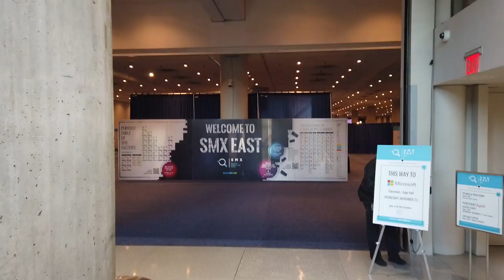Fili Wiese - Former Google Search Quality Analyst Turned SEO : Vlog #52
After years and years of knowing Fili Wiese, the two of us sat down one-on-one to discuss SEO. Fili Wiese is most well known for his work at a Googler, working with Google Search Quality in 2007 and stayed with the company for almost seven years. He then left Google to do SEO and is now full time at SearchBrothers.com with another former Googler Kaspar Szymanski. Yea, interesting...

Here are the timestamps for the sections of this talk:

2:20 - Google Search Quality Analyst
6:22 - How Google Manually Penalizes Web Sites
7:32 - Becoming An SEO Consultant
11:16 - Google Penalties & Manual Actions
19:10 - Disavow Link Tool & Nofollow
He had a web hosting company in the early days, this was before Google was big. He then left that company and joined Google in 2005 because he had a passion for coding and information retrieval. We briefly talked about how librarians see search and how that is unique. He joined the search quality team early one, when it was first being formed. We briefly discussed how the organization structured worked back then between Matt Cutts’ team, search quality team and the webmaster trends team. He worked mostly with organic search quality and then spend a bit of time with the ad team to work on quality there, specifically working on invalid clicks.

Fili personally penalized over hundreds of thousands of web sites over his tenure at Google. He discussed the different methods used to issue and find penalties. Also, he said there is a good chance that your site was once penalized by him.

There are a few Googlers that have turned into SEO consultants over the years. Fili is one of them, but there are some others. SearchBrothers is a two person consulting first with two former Googlers. He said just being the two of them, they can discuss things that the NDA would not allow for, because it is just two former Googlers. I asked, is it fair, that Fili can sell SEO services? We kind of didn’t get into the answer but jumped to some topics around keyword stuffing and he shared an example of a site that did this; a funny case.

We then talk about Google penalties and I asked what do people do not know when it comes to spam. He said that even if something is not specifically written in the Google webmaster guidelines, it can still be marked as spam, based on the intent. He said Google is now about policing the web but rather protecting its search results. We then talked about Penguin, algorithmic penalties versus manual actions. Fili explained that with manual actions, you need to take care of it, because it prevents your site from growing. Fili said every penalty is solvable, and it might not be wise to trash the domain to move forward, despite some previous advice.

We also discussed the disavow link tool, what to do if Google gets rid of it. He doesn’t seem to be a fan of the idea that some Googlers want to get rid of the disavow tool.